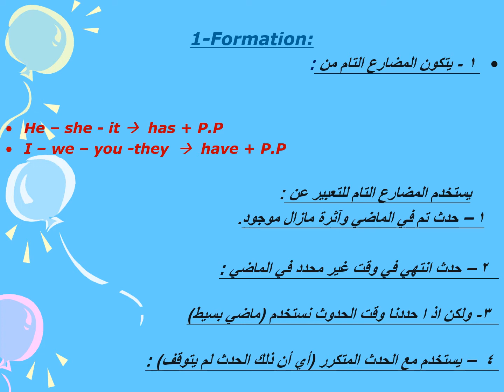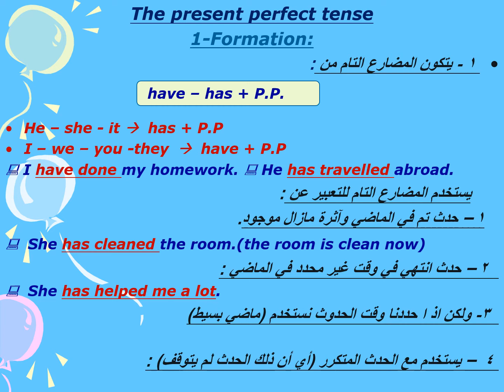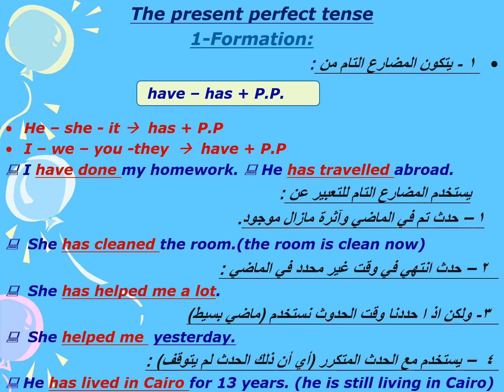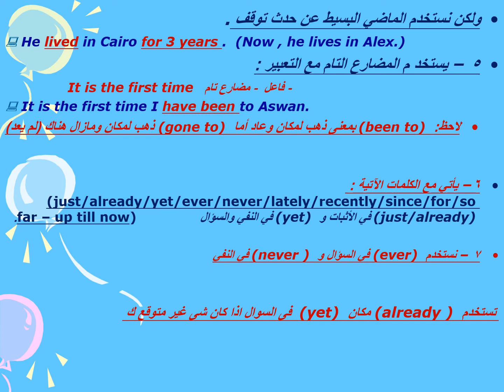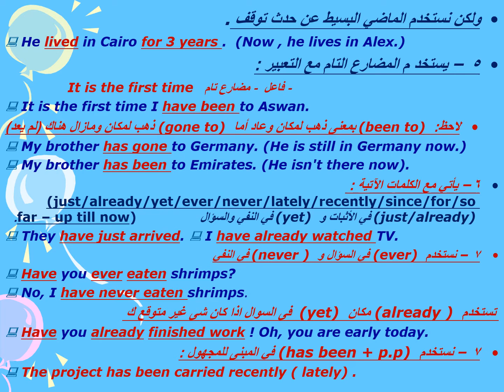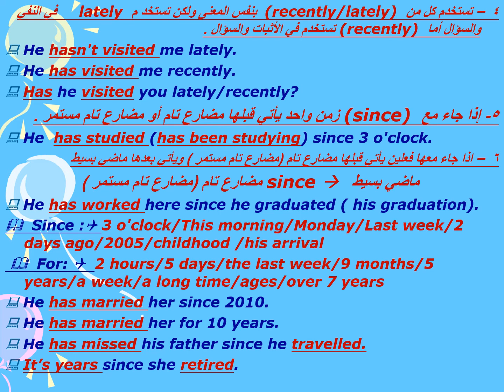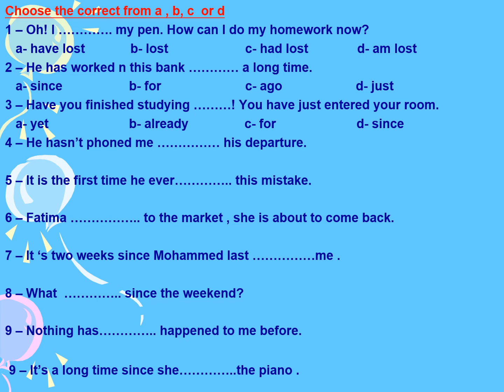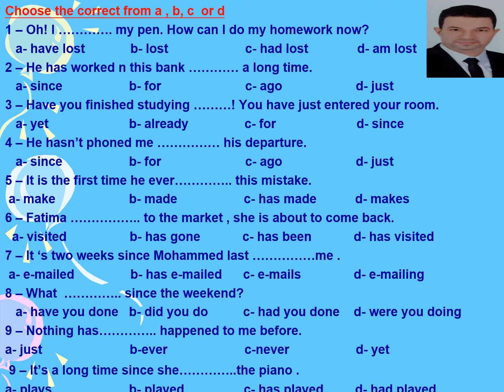مراجعة لغة انجليزية للصف الثالث الثانوى الوحدة الثانية المضارع التام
Revision on English Grammar Third Year Sec.  Unit 2 Present perfect